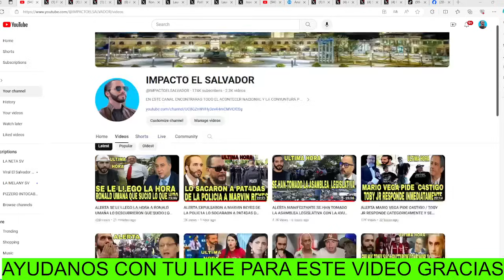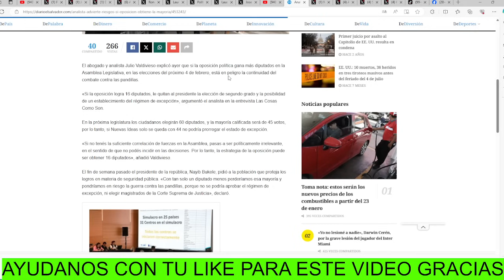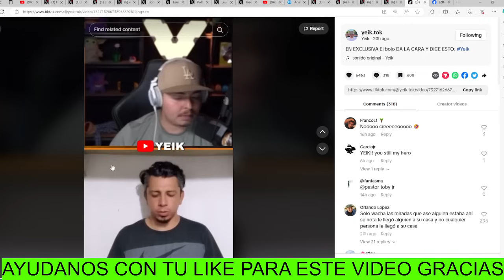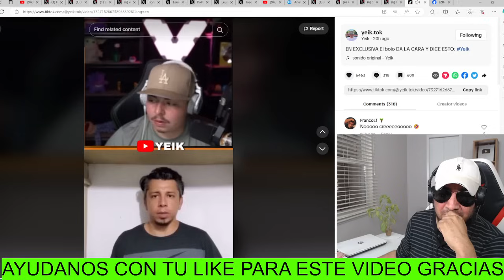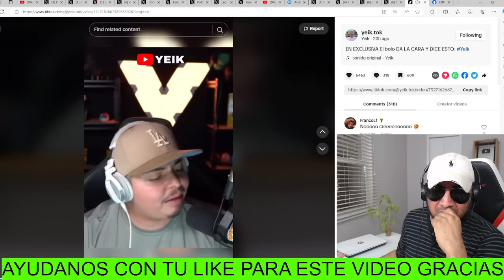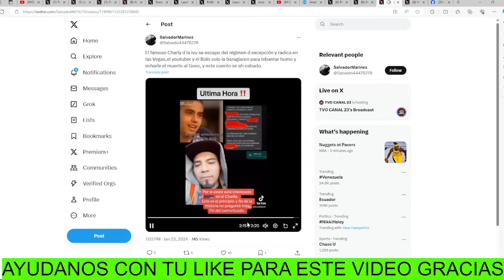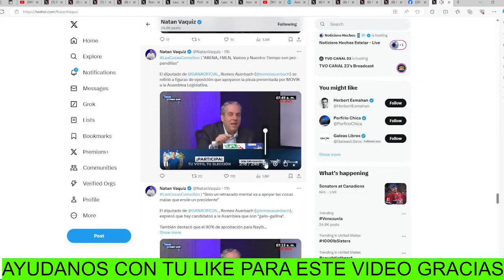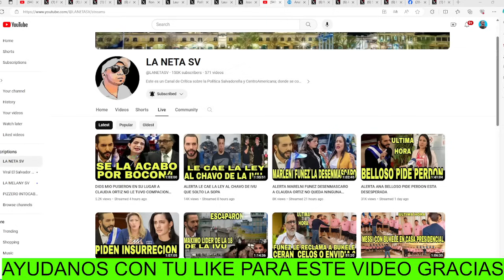ALERTA CHARLY ELE JEFE DE LA IVU HUYO HACIA EE.UU Y ESTA EN LAS VEGAS YA NO ESTA EN EL SALVADOR